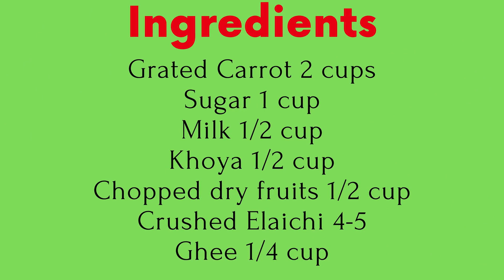Gajar ka Halwa | Carrot Halwa | How to make Gajar Halwa | Gajar Halwa Recipe | Healthy Desserts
More Recipes by The Classic Food Plate

Amazon Links for items used in the video

Kitchen and Dining Appliances

Cutting knife

Tripod stand

Borosil bowls
Ingredients
Grated Carrots 2 cups
Sugar 1 cup
Khoya 1/2 cup
Milk 1/2 cup
Chopped dry fruits 1/2 cup
Crushed Elaichi 4-5